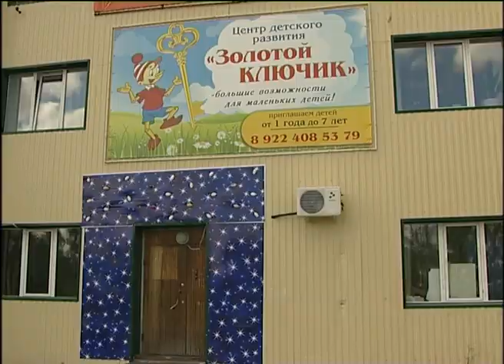Почему частный детский сад в Федоровском на ладан дышит